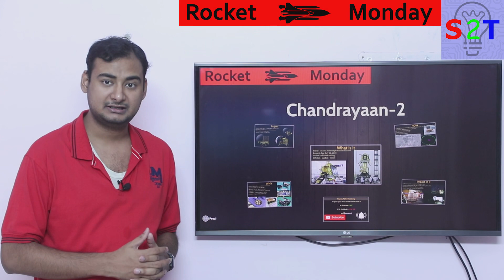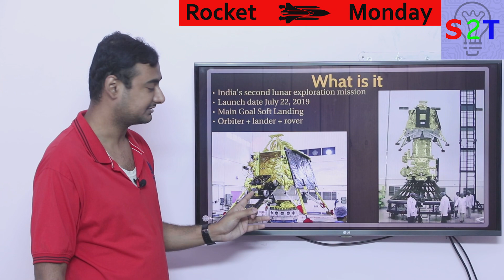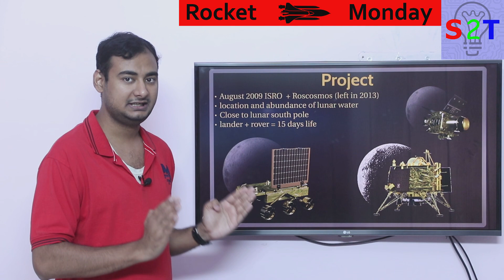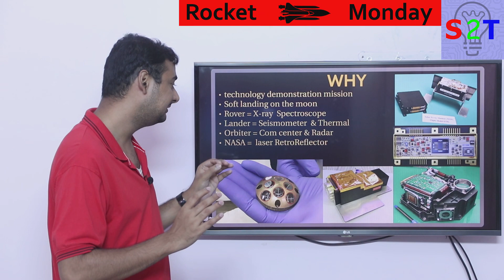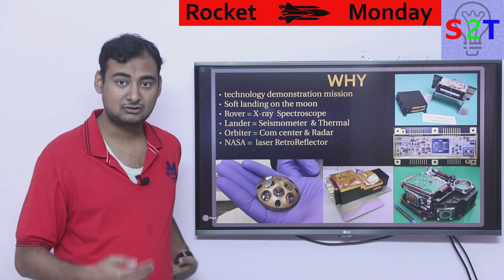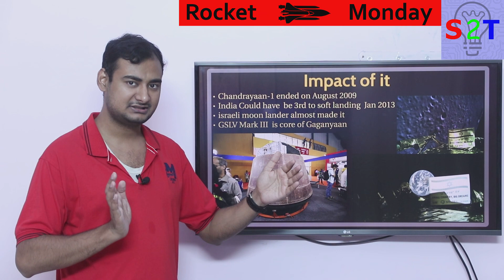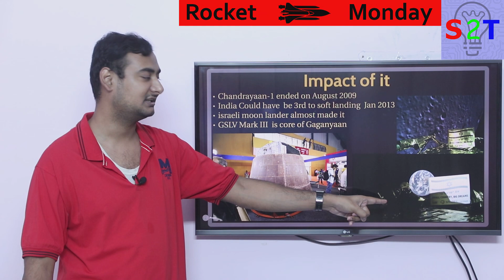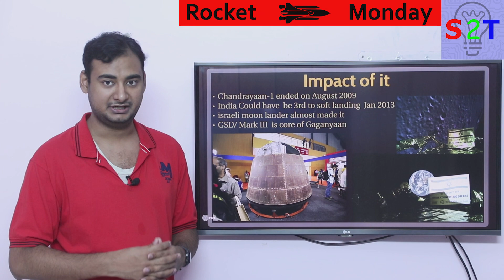Chandrayaan 2 Explained In HINDI {Rocket Monday}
In this ep we will talk about Chandrayaan 2
overview of the project
why we are even trying
how the payload will reach its destination
what kind of impact it will have on India